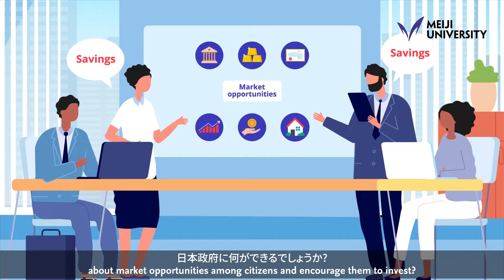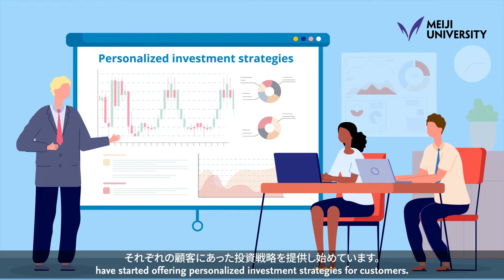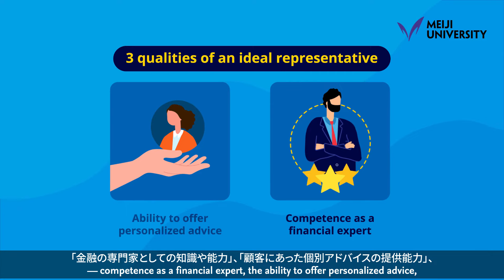Investment: An Important Financial Asset for Retirement –by NUMATA Yuko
NUMATA Yuko／沼田 優子
Graduate School of Global Business, Professional Graduate School, Meiji University

Investment: An Important Financial Asset for Retirement
“In the long run, the Japanese asset management industry must evolve, helping individuals invest more, increase their financial assets, and achieve financial well-being.”

▽View more “Meiji.net - From the Faculty: Current Research and Ideas” video series